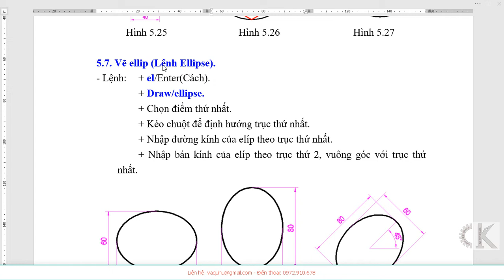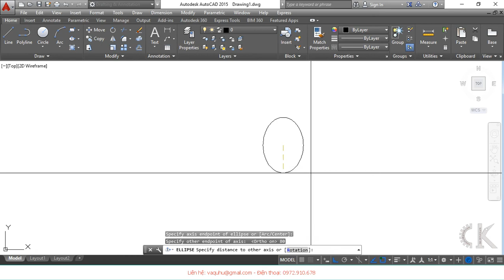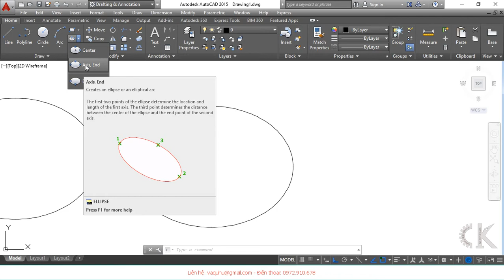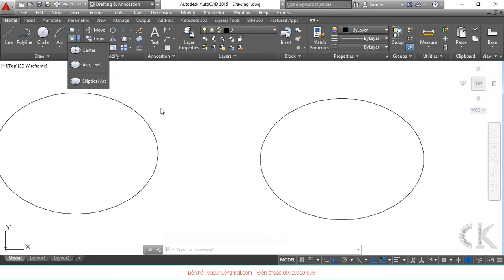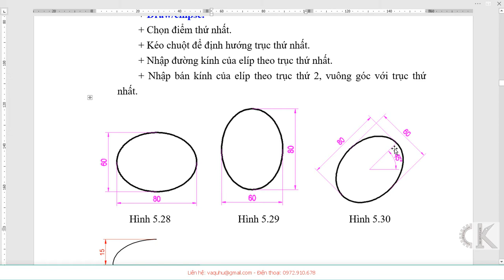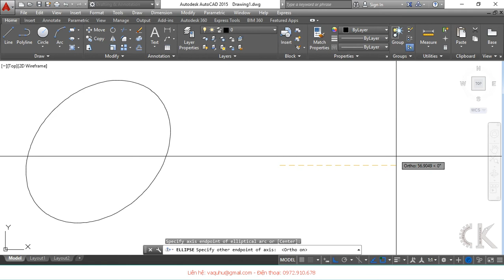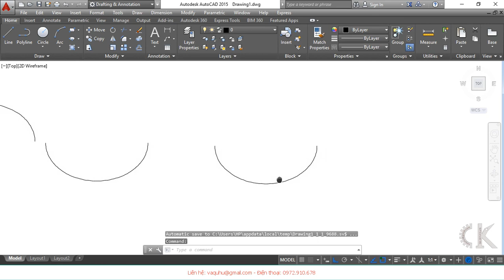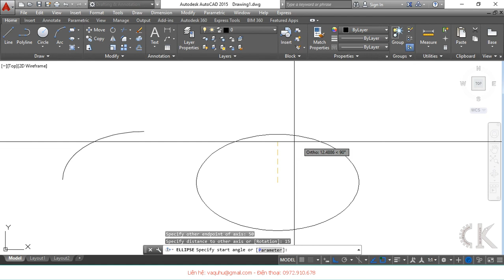Autocad Tutorial full -Hướng dẫn vẽ lệnh vẽ Elip